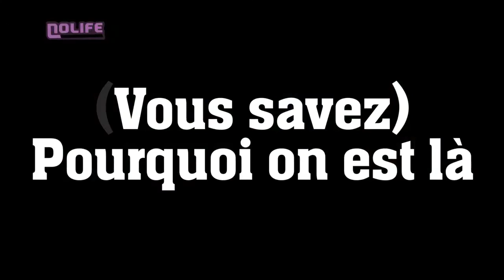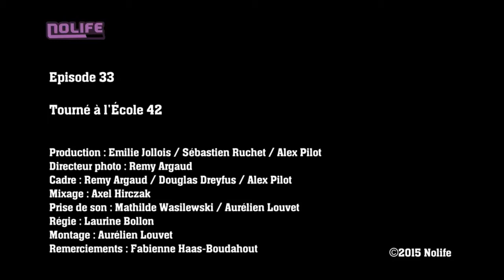(Vous savez) Pourquoi on est là #33 Japanim Notion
Diffusé sur Nolife (Janvier 2015).